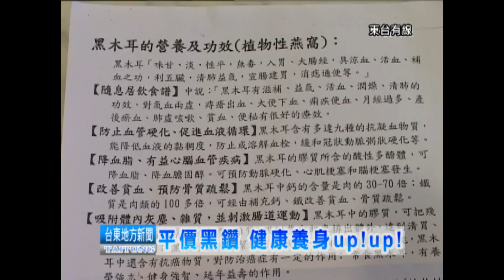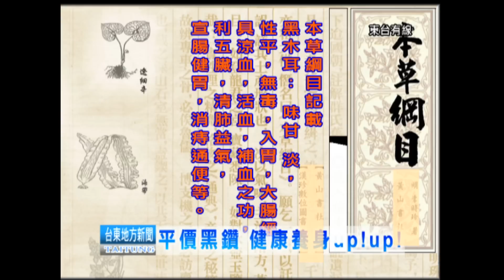120113 平價黑鑽 健康養身up!up!-.mpg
養身, 近年來已經蔚為風潮, 不但華人對於身體健康的重視, 歐美人士也越來越強調輕食養身, 為了保有健康的身體, 只要有療效, 昂貴的藥品讓許多人趨之若鶩, 大把大把的鈔票都願意拿出來, 今天家維要告訴您一個富涵多種營養素的健康食品, 不用花大錢您也可以健康加分, 到底是什麼呢, 看看這則報導便知道.